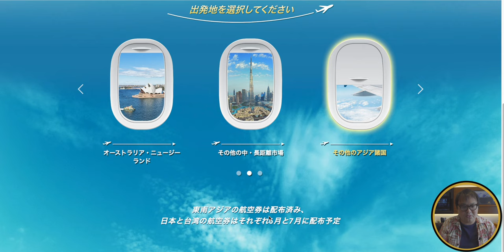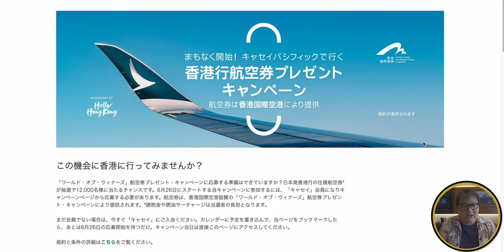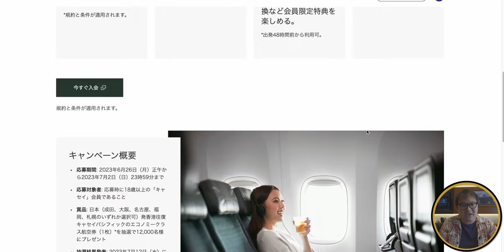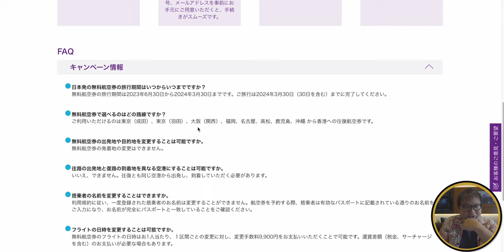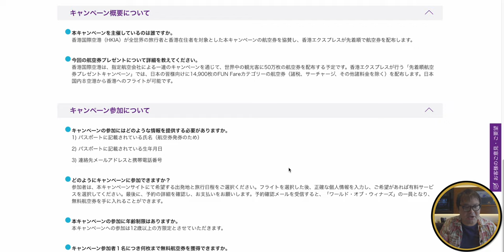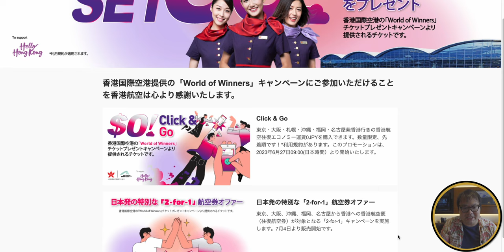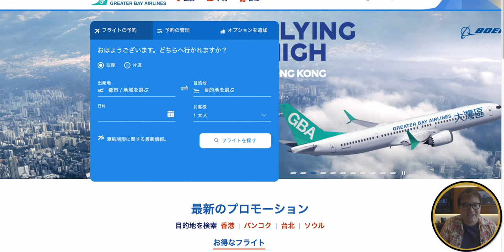香港🇭🇰航空券50万枚無料配布キャンペーン✈️ 日本-香港往復航空券の申込方法徹底解説！ハロー香港・ワールドオブウィナーズ徹底解説 4K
香港政府の航空券50万枚プレゼントキャンペーン！
お待ちかねの日本発航空券の申込方法詳細発表がありました！

キャンペーン内容の解説とその他詳細情報を集めてみましたので参考になれば幸いです。

【キャセイパシフィックワールドウィナー公式ページ】

【グレーターベイエアラインズワールドウィナー公式ページ】

(チャプター)
00:00 オープニング
01:03 ワールドオブウィナーズ詳細
01:55 キャセイパシフィック
03:43 香港エクスプレス
06:19 香港航空
07:17 グレーターベイ航空
07:37 まとめ

・OBS

（カメラ）
・SONY  α7c

・GoPro HERO9

（レンズ）
・SONY 16mm-35mm F2.8 GM

（マイク）
・RODE wireless Go

・SHURE KSM9

・SHURE KSM8

（ジンバル）
・Zhiyun Weebill S

・ATEM mini

（ミキサー）
・ZOOM LIVE TRAK L-8